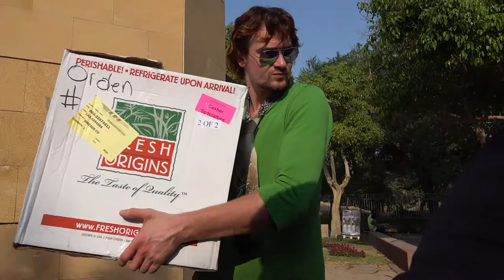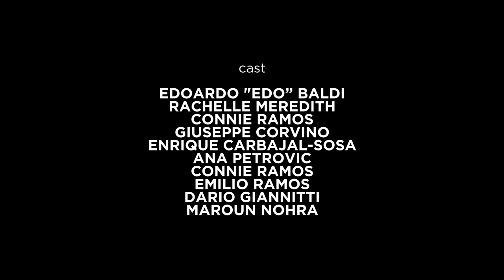Episode Five - Teaching - E. Baldi - Riyadh Style